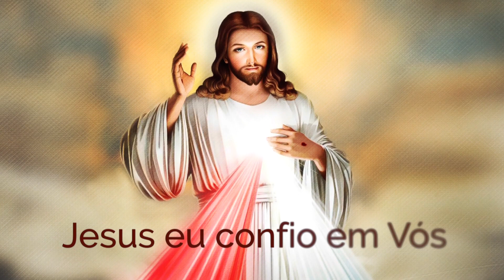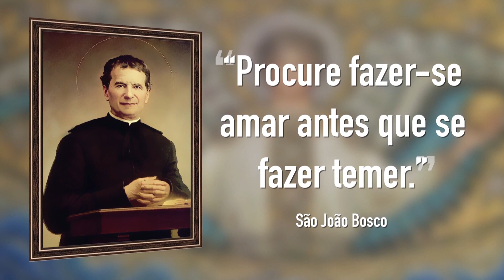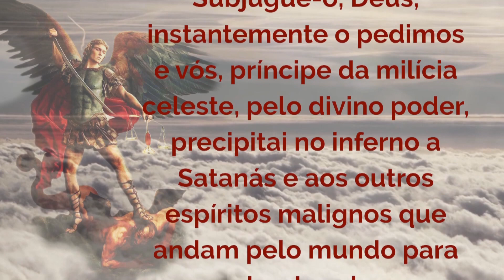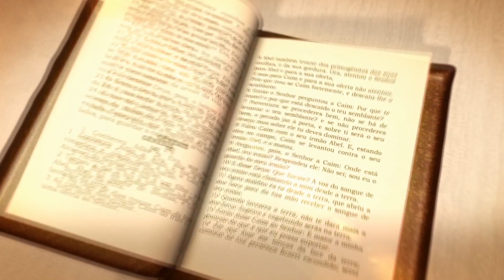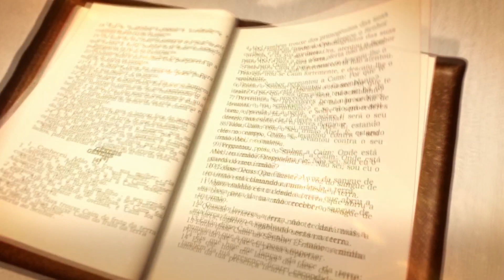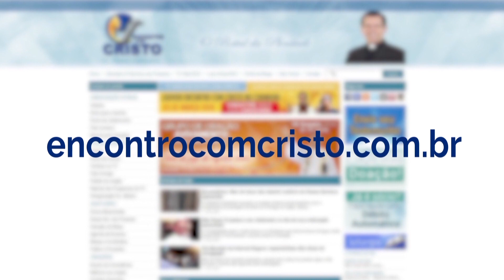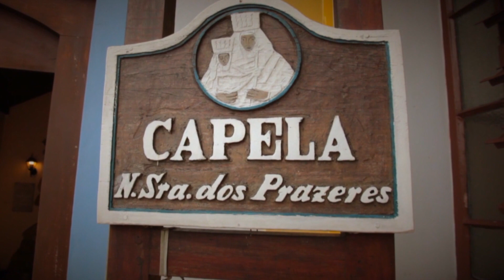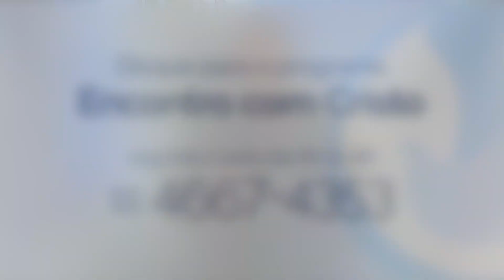Programa Encontro com Cristo: Receba o Milagre